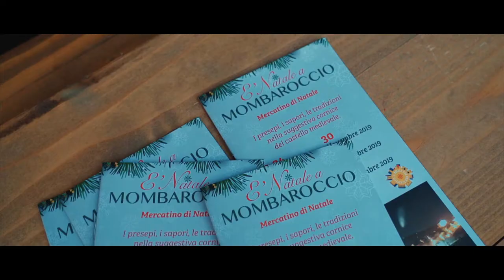È Natale a Mombaroccio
Video della manifestazione natalizia di Natale a Mombaroccio 2019.
La festa si svolge ogni anno all'interno del borgo medioevale di Mombaroccio, a pochi chilometri da Pesaro e Fano, nelle Marche.

Tante casette di artigiani e produttori a formare il tradizionale mercatino natalizio, il presepe vivente, mostre artistiche, spettacoli, ambientazioni fantastiche per grandi e piccini, e la magica nevicata in piazza Barocci.